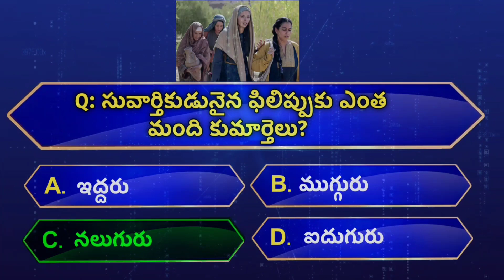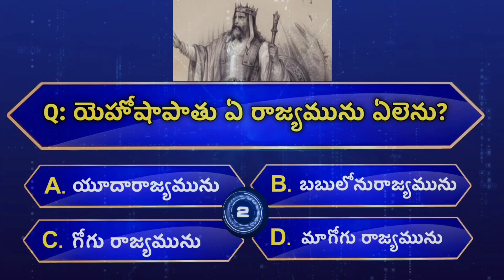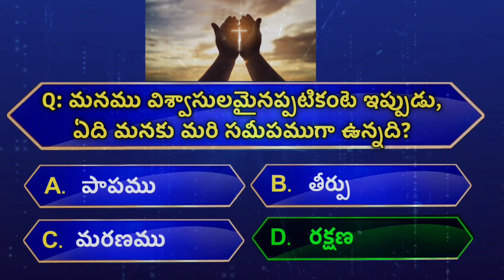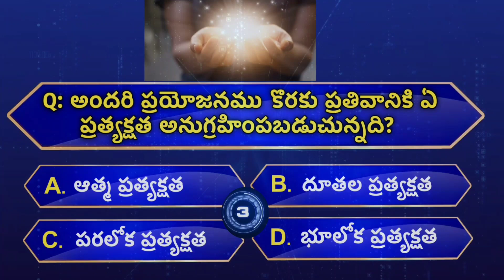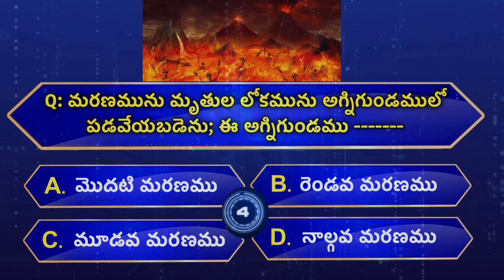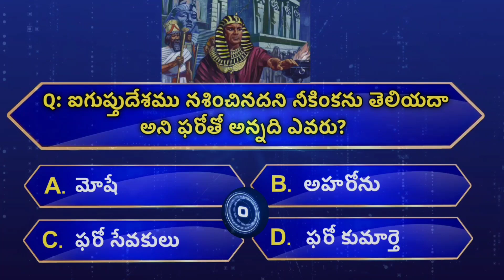Bible Quiz In Telugu | Episode - 12 | Bible Questions And Answers